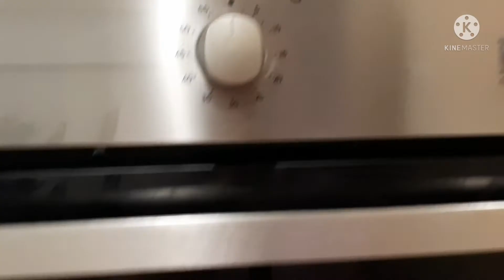Gawin ninyo ito sa tinapay..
Para nd sayang ang inyong tinapay  gawin ninyo ito napakadali lang ito gawin..pls watch guys thank you..